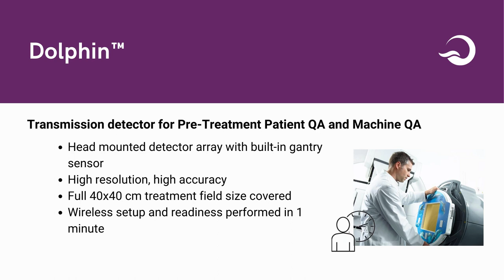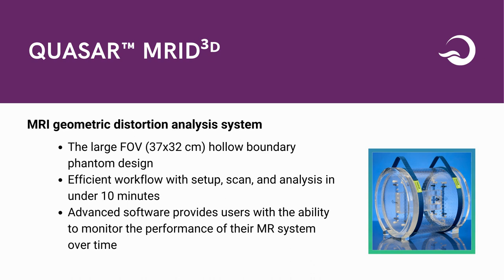SABR QA Portfolio - An overview of OSL's products designed especially for SABR techniques.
An overview of Oncology Systems Limited (OSL) radiotherapy product portfolio for SABR QA products.

OSL is here to assist you in setting up, or enhancing your existing, SABR service.

We have a range of exciting products designed especially for SABR techniques from immobilisation to pre-treatment planning and QA.